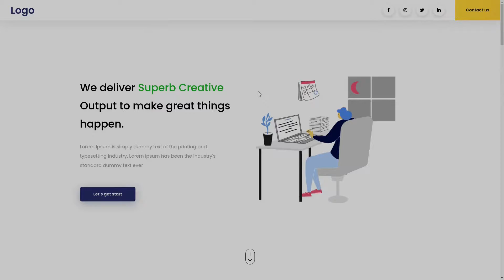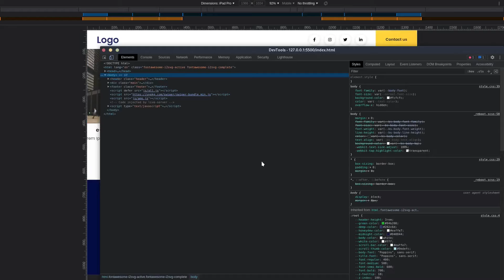Landing Page, Full Design For Digital Agency Using Html, Css, Js, Bootstrap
Landing Page Full Design For Digital Agency Using Html, Css, Js, Bootstrap, Swiper js, Icon font-awesome

🎵 Track Info:
Title: Fresh by Declan DP
Genre and Mood: Dance & Electronic + Happy
Music | Fresh by Declan DP